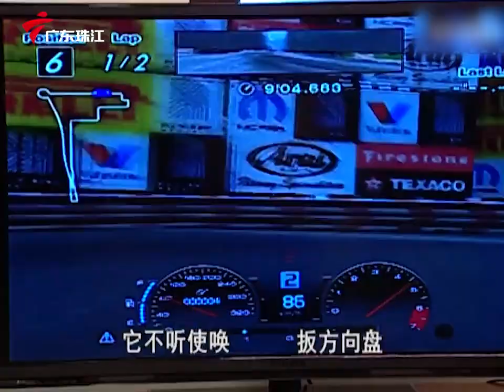2873集 考车十周年【外来媳妇本地郎】第六季